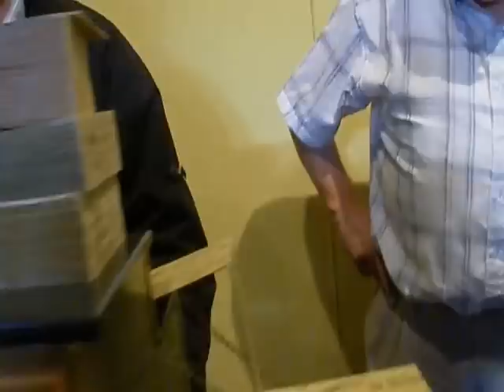Glenn Miller gespielt von Paul Fricker auf Drehorgel Verbeek in Helmond am Samstag, 18.9.2010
Gespielt in der Sammlung Gavioli in Helmond (SFMM-Hollandreise 2010).
Auf Youtube zum Gedenken an Paul Fricker, 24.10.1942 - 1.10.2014.